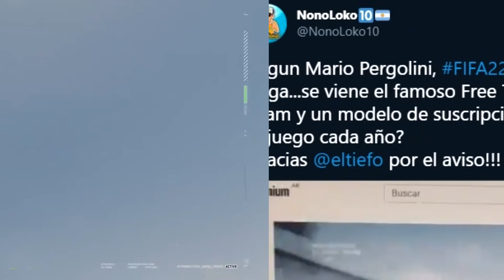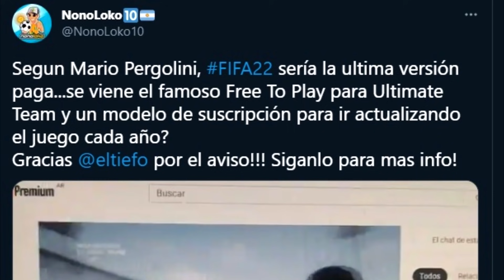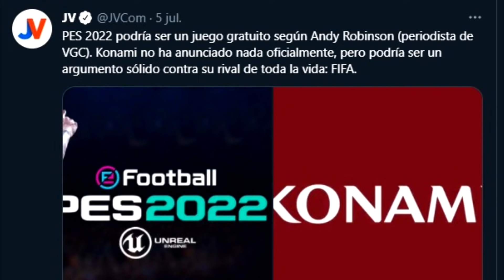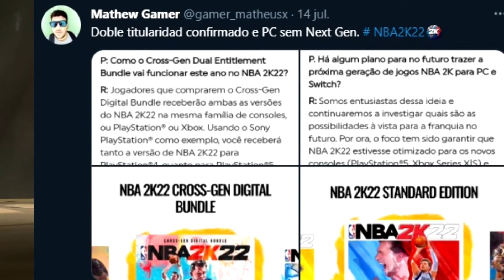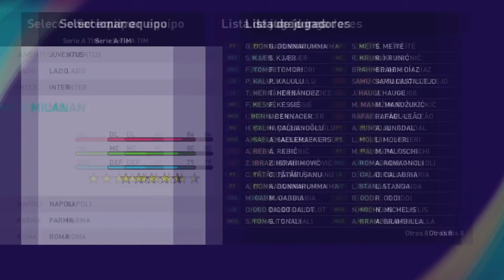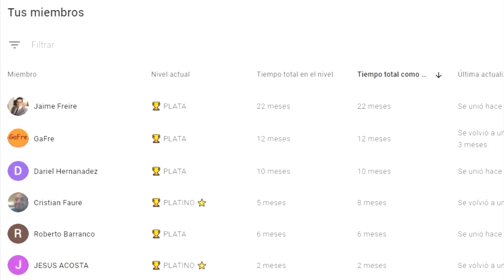FIFA Y PES ¿SE CONVERTIRÁN EN JUEGOS FREE TO PLAY? 🤯